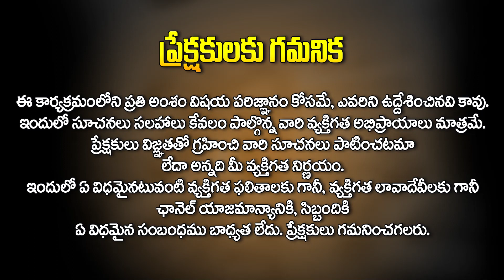మిథున రాశి - అక్టోబర్ ఫలితాలు | Mithuna Rasi | October Horoscope in Telugu | October RasiPhalithalu